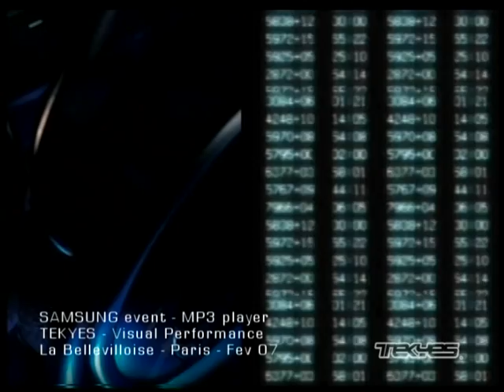TEKYES - Samsung-MP3 - Live Mix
Tekyes - Samsung - lecteur MP3 serie K
Presentation Press
LIve Visual Performance
La bellevilloise - Paris - 2007